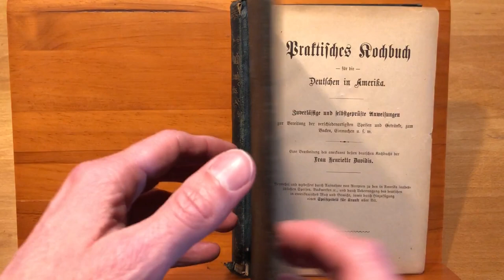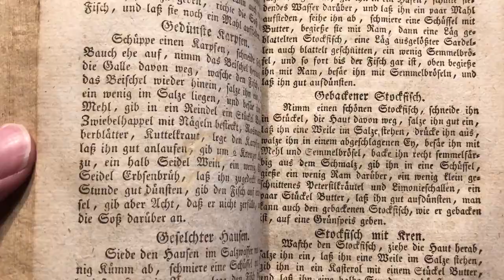Folge #12: Henriette Davidis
Ein Besuch im Henriette-Davidis-Museum in Wetter (Ruhr).

Visiting the Henriette-Davidis-Museum in Wetter (Ruhr).

Rezept zum Blog:

Blindhuhn
Es wird 1 Stückchen Schinken vorab gekocht, grüne schon etwas alt gewordene Bohnen werden auf einem Küchenbrettchen rund geschnitten, die hart gewordenen ausgeschotet und hinzugegeben, reichlich halb soviel gelbe Wurzeln als Bohnen, in kleine Würfel geschnitten, alles in Wasser gut gespült und theilweise bei jedesmaligem Durchkochen zu dem Schinken gegeben. Hat man Birnen, so gibt man einige geschälte und in Viertel geschnittene, und wenn das Gemüse beinahe gahr ist, Kartoffeln mit dem nöthigen Salz und geschälte in Stücke geschnittene Äpfel hinzu, und läßt alles weich kochen. Darauf wird das Stück Schinken herausgenommen und etwas Pfeffer und Mehl, mit wenig Wasser angerührt, hinzugefügt und das Gemüse damit durchgeschwenkt. Blindhuhn muß recht sämig, aber saftig genug gekocht sein und von den Äpfeln nur einen etwas säuerlichen Geschmack erhalten. Wenn man zu wenig Äpfel oder keine hinzugegeben hat, so wird das Mehl mit Essig angerührt. Zeit des Kochens 2-2 ½ Stunde.

Künstler:  National Philharmonic Orchestra/Dir.: Charles Gerhardt